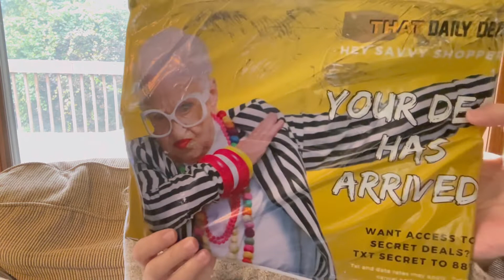Small Haul from Amazon and That Daily Deal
Must use secret word in a sentence